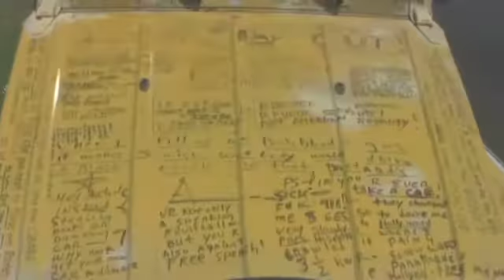Rigg K. Handwriting Interview by Bart Baggett Part 2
An interview with tailored questions based on handwriting samples by one of the industry's leading experts.